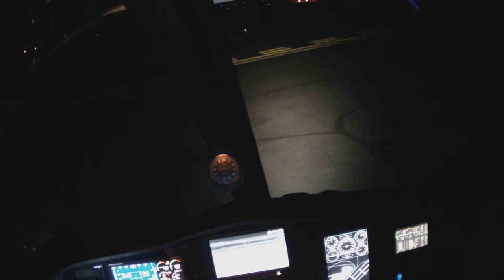Christmas Light Flight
Viewing Christmas Lights and hot air balloons in the Phoenix metro area from my Sportcopter II Gyroplane